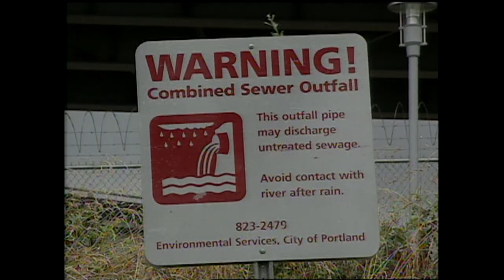Willamette River: Oregon's Threatened Treasure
This KGW documentary explores the vast Willamette River watershed. The territory covered spans a broad section of the state. Its headwaters starts high in the Cascade Mountains at Waldo Lake in the Willamette National Forest and then winds for 240 miles through the Willamette Valley, and the cities of Eugene, Albany, Salem and Portland. At its terminus, it joins with the Columbia River.

The special report details the effects of pollution, farming and industry on the river as it passes through each community, and the long-lasting effects of accumulated toxins and pollution.

This documentary is presented by KGW environmental reporter Gary Chittim and photojournalists Tim Jacobson, with host Tracy Barry.